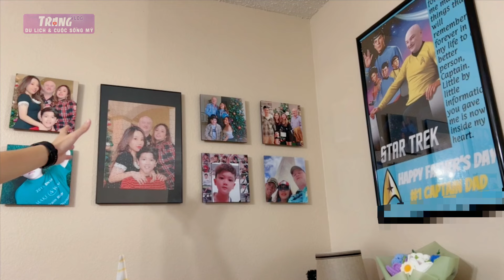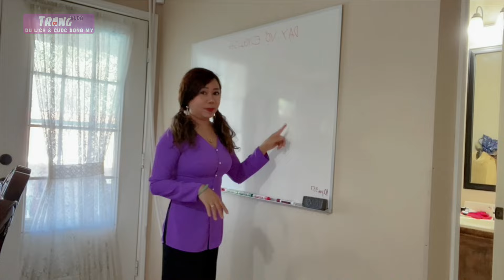Nhà Ở Mỹ Nhìn Như Thế Nào? CHI PHÍ NUÔI NHÀ Hàng Tháng Ở Mỹ Bao Nhiêu T.iền? | Trang Cuộc Sống Mỹ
Nhà Ở Mỹ Nhìn Như Thế Nào? Chi Phí Nuôi Nhà Hàng Tháng Ở Mỹ Bao Nhiêu T.iền?
Xin chào cô chú anh chị và các bạn, ở mỗi quốc gia, giá nhà và chi phí để nuôi nhà là khác nhau, hôm nay Trang mạnh dạn chia sẻ cho cả nhà biết các chi phí đó bao gồm tiền nhà, tiền điện nước, tiền phải không, ăn uống ở Mỹ như thế nào? Mời cả nhà cùng xem video cùng Trang nhé